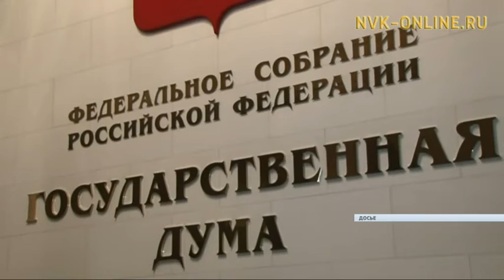Население Якутска положительно оценило работу администрации за прошлый год